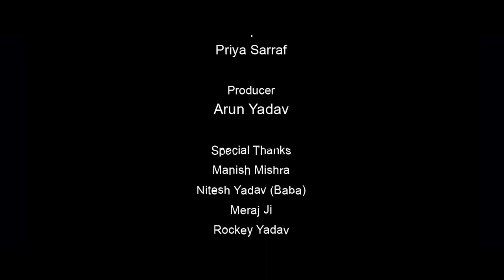video होली में भतार आवतारे - Vishal Yadav, Shilpi Raj - Ft. Niva - Bhojpuri Holi Song New